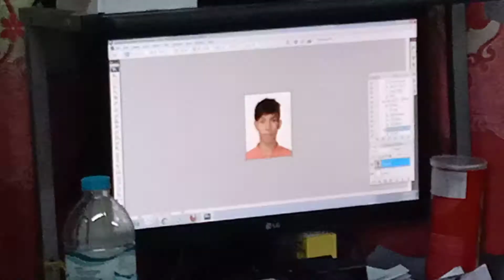GRWM ✨ + Graduation Pictorial by Marc Ararao 💕 | Dana Dawn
Uy wazzup mga igsuon! ♥️

See ya in my next vlog! ;*